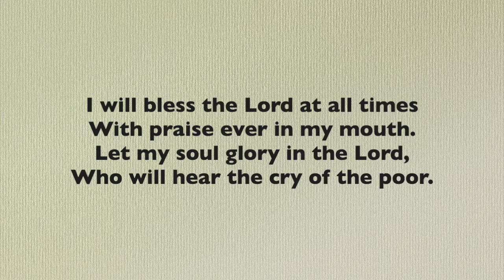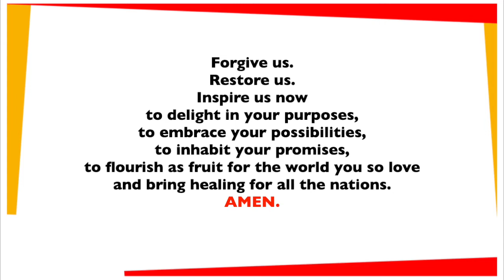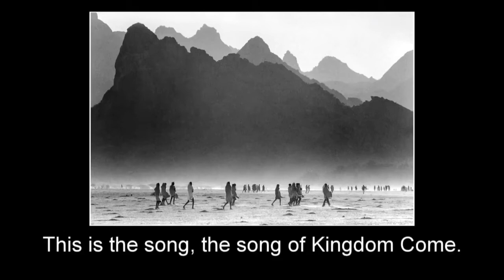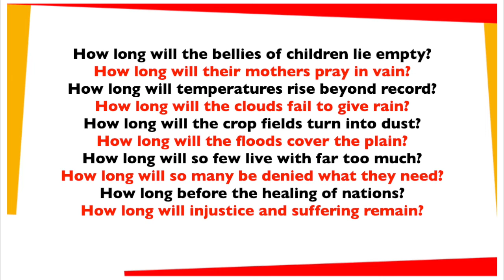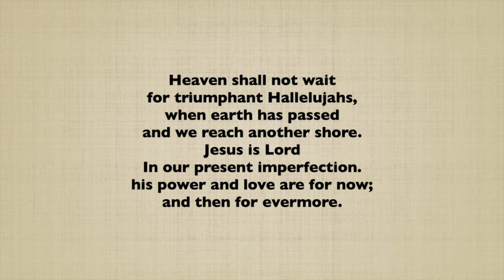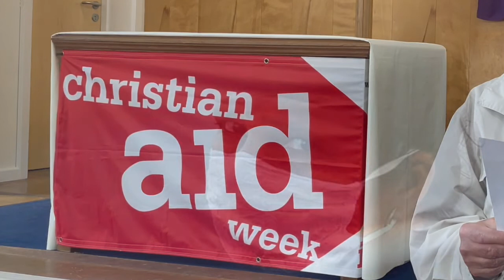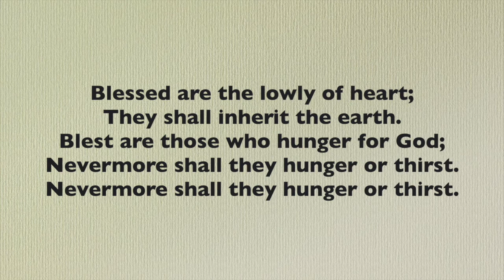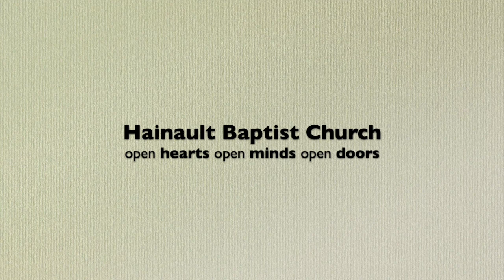CHRISTIAN AID WEEK 2022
Prayers, readings and music for Christian Aid Week. Let us worship God.